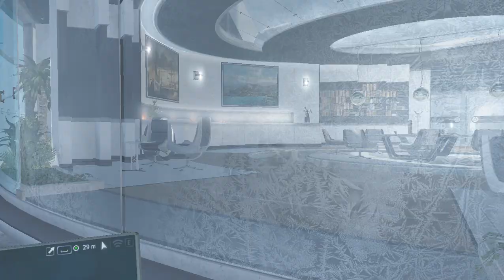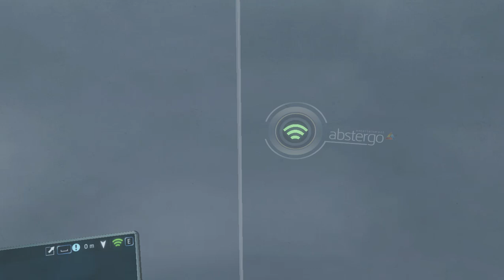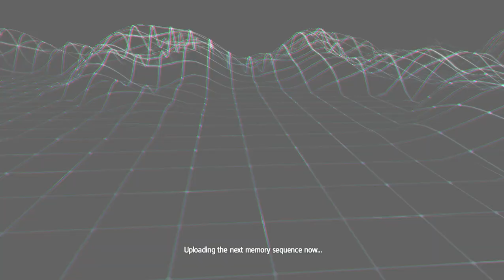Assassin's Creed Rogue - PC Gameplay Full Walkthrough Part 10 (No Commentary)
Today I'm going to play another game. The name is Assassin's Creed Rogue.

18th century, North America. Amidst the chaos and violence of the French and Indian War, Shay Patrick Cormac, a fearless young member of the Brotherhood of Assassin’s, undergoes a dark transformation that will forever shape the future of the American colonies. After a dangerous mission gone tragically wrong, Shay turns his back on the Assassins who, in response, attempt to end his life. Cast aside by those he once called brothers, Shay sets out on a mission to wipe out all who turned against him and ultimately become the most feared Assassin hunter in history.